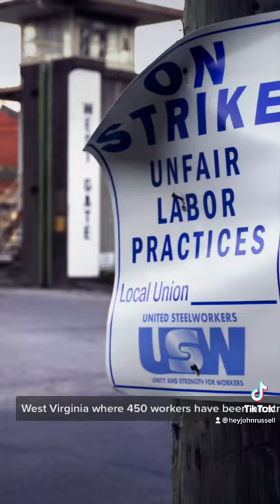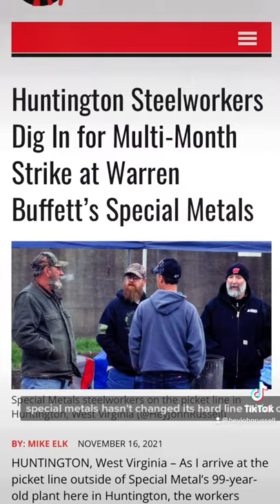Short Version: Huntington, WV on strike. Special Metals, Appalachia, and the fight for respect.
Sources and transcript in newsletter.